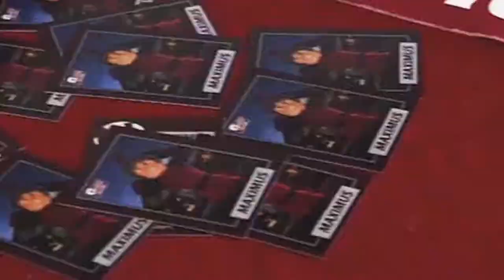Little Rock Trojans Pep Rally